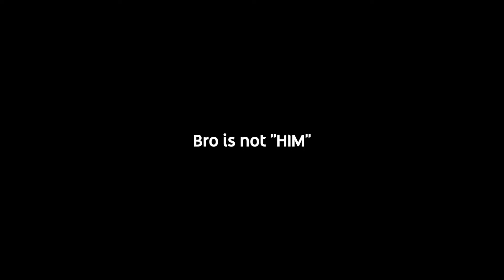FISHING Loot ONLY... in Fortnite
Fishing Loot Only in Fortnite. I- its only grey loot.

Hope you enjoyed and have an AWESOME day!

Funded By
Ludwig ►   / ludwigahgren
Schlatt ►   / jschlattlive
COMPOSED BY  / @officialphilman